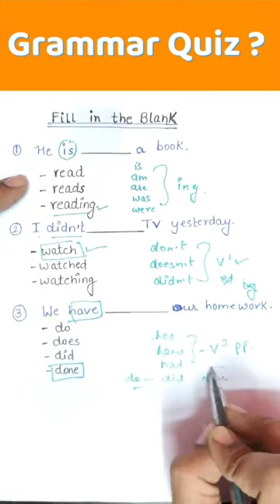English grammar Basic rule